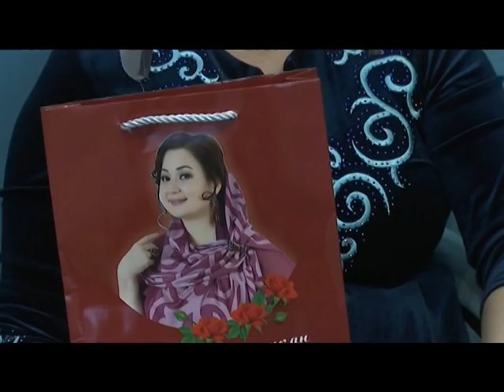Заттыбек Көпбосынұлымен Роза Әлқожаның ән кеші! (30.03.2019)